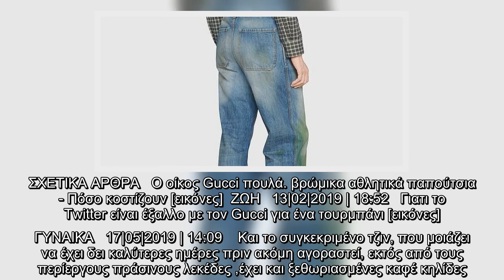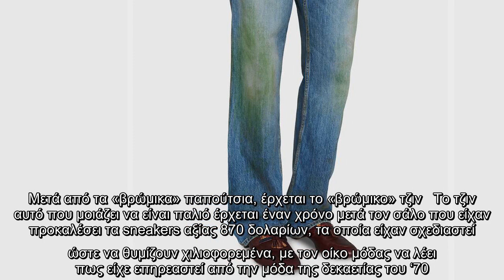Με το νέο τζιν της Gucci μοιάζεις σαν να κυλίστηκες μόλις στο γρασίδι – Και κοστίζει 600 λίρες